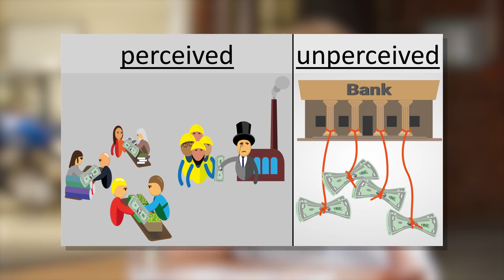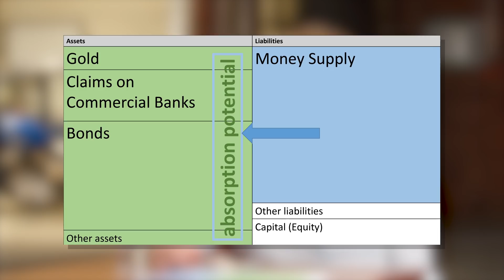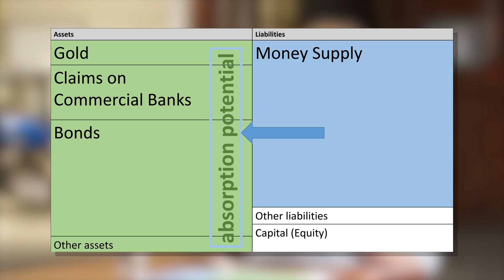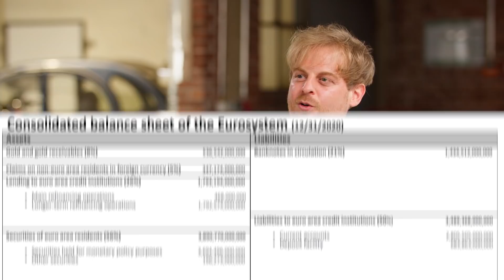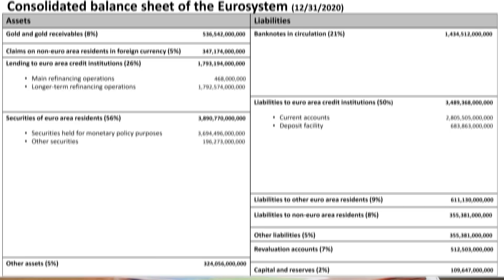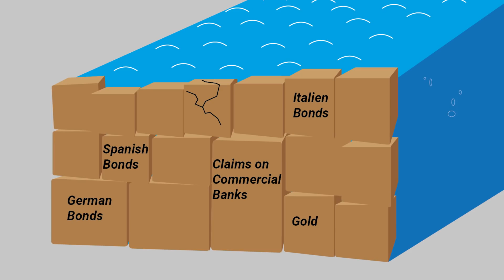INFLATION - die legale Enteignung! (Interview Dr. Ingo Sauer)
In Deutschland haben wir ein 28 Jahreshoch bei der Inflation mit 4,5 %. In den USA sogar ein 31 Jahreshoch mit 6,2 %. Was ist Inflation? Wie kann man sich schützen? Kommt automatisch eine Hyperinflation? Wie lange bleibt der Euro uns noch erhalten und können Notenbanken Pleite gehen? Als das heute in einer neuen Folge "Marc spricht mit" Dr. Ingo Sauer.

Kleine Information:
Die Thesen von Dr. Sauer zu den Hyperinflationen und dem Euro können in einem neuen Papier nachgelesen werden:

► Timestamps:
00:00 - 01:10 Einleitung & Vorstellung
01:10 - 02:58 Können Notenbanken pleitegehen?
02:58 - 04:26 Was sind für dich hohe Inflationsraten?
04:26 - 07:54 Wie weit sind wir von einer Hyperinflation weg?
07:54 - 14:01 Wie entsteht eigentlich Geld?
14:01 - 15:08 Wie sieht es mit Privatbanken aus, können die auch Geld schöpfen?
15:08 - 18:26 Gehört Geld auf dem Konto mir oder der Bank?
18:26 - 31:16 Die Notenbank bekommt für die Herausgabe von Geld Sicherheiten, stimmt das und wie sehen diese aus?
31:16 - 48:52 Rückblick Inflationen
48:52 - 57:14 Was passiert, wenn die Inflation kommt?
57:14 - 59:42 Bis wann siehst du eine Austritt von Italien, Spanien Co.?
59:42 - 01:03:12 Die EZB kommt an ihr Ende, denkst du wir werden Minuszinsen sehen?
01:03:12 - 01:11:40 Währungsunionen zwischen unterschiedlich starken Volkswirtschaften haben noch nie funktioniert, wieso haben das nicht all die Politiker und Ökonomen nicht gesehen?
01:11:40 - 01:18:18 Was macht Ingo Sauer, um seine Kaufkraft zu schützen?

Du möchtest "Die größte Chance aller Zeiten" bestellen?
Auf Amazon oder mit Signatur

► Bitcoin
Wo seriös BITCOIN kaufen und lagern?

► Spenden
Bitcoin: 36AMdaokoamspoP7VYzZyAeNth5H4wfCrW
Ethereum: 0x24ee918eaaf707f23de402529c9ced87e6ac9160